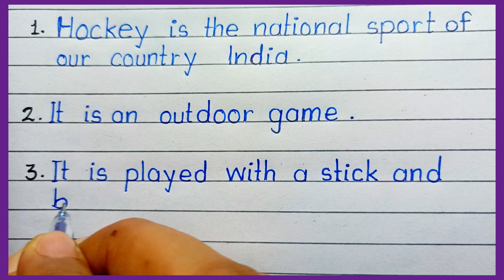5 Lines on Hockey/5 Lines on Hockey In English/5 lines essay on Hockey/5 Lines EssayWriting/Essay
5 Lines on Hockey/5 Lines on Hockey In English/5 lines essay on Hockey/5 Lines EssayWriting/Essay

10 lines on hockey
10 lines on hockey in english
essay on hockey
essay on hockey in english
10 lines essay on hockey in english
5 lines essay on hockey
5 lines on hockey
hockey
10 lines essay on hockey
few lines on hockey in english
few lines about hockey
hockey 10 lines
hockey essay in english
10 lines on my favourite game hockey
10 line essay on hockey in english
5 easy lines on hockey
essay on hockey game
hockey lines
hockey 10 lines essay in english